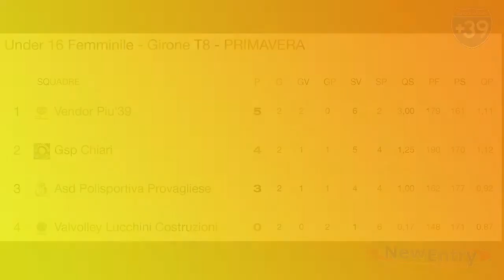FIPAV - GIRONE PRIMAVERA: VALVOLLEY LUCCHINI C- - VENDOR PIU'39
Dopo la vittoria sofferta a Chiari per 3 a 2 le ragazze di Mister Peverada hanno una nuova insidiosa trasferta a Villa Carcina contro il Valvolley Lucchini Costruzioni. Buona visione.